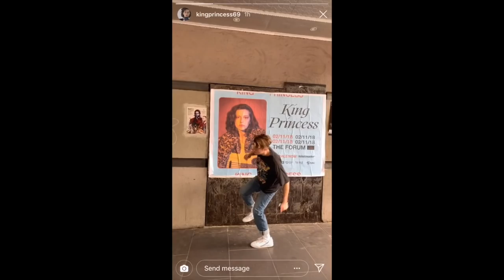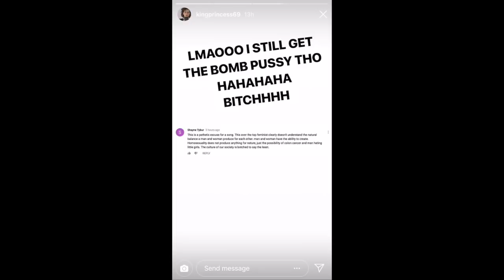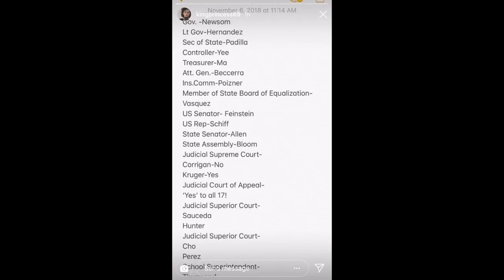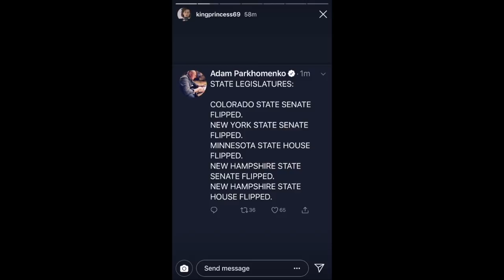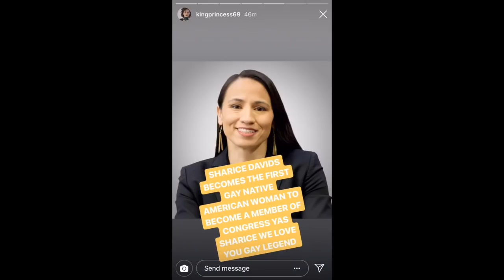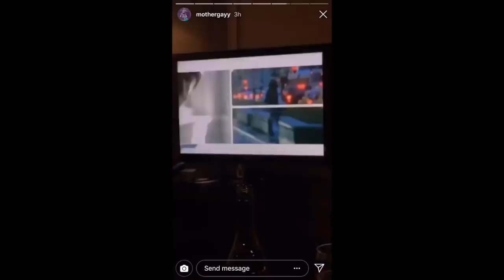king princess instagram stories pt.4 (29/10/2018 - 07/11/2018)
a POLITICALLY ACTIVE & INFORMED petite king